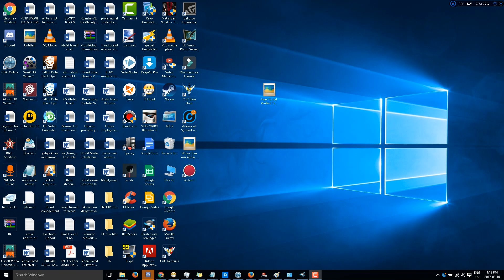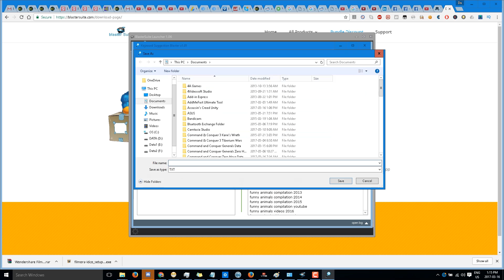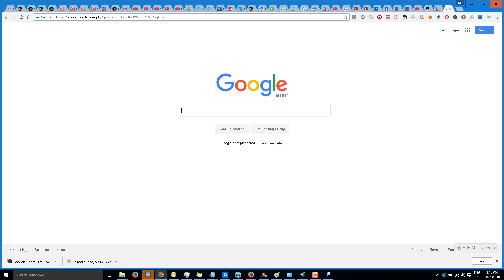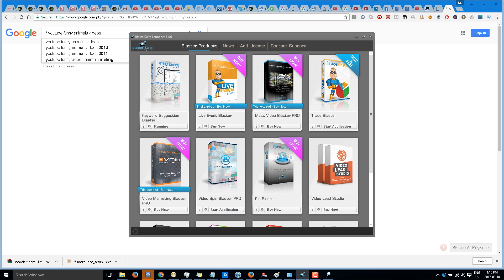How To Download Keyword Suggetion Blaster For Free - Keyword Suggestion Revisited